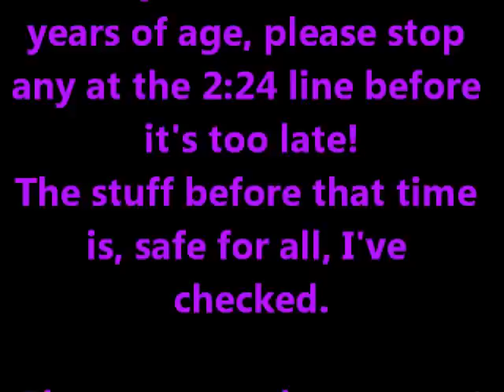Amu and Utau (2 Broke Girls) Episode 1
A mix of Shugo Chara and 2 Broke Girls! This episode is Season 2 Episode 3 And The Hold-Up.

Enjoy ~nya!